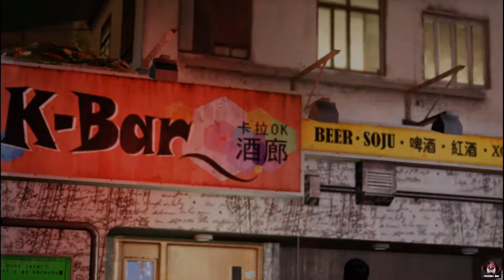Sleeping Dogs (Assamese) || Fast Girls || Part - 14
Welcome to Hongkong.

In This Video I am playing Sleeping Dogs Part 14 with Assamese Commentary.

This is a Sleeping Dogs Assamese  PC Walkthrough Gameplay.